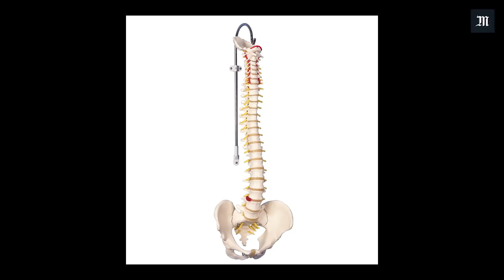Corée du Nord : l'étrange histoire du vinalon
Dans les années 60, la Corée du Nord se lance dans la production de vinalon, un textile qui a les propriétés du nylon. Mais le vinalon s’exporte mal, et sa production est progressivement réduite après la chute de l’URSS et l’assèchement des aides financières de l’Union soviétique.

Au début des années 2010 pourtant, la production est relancée, officiellement pour fabriquer des objets, tels que des seaux ou des balais, par exemple. Sauf que des experts américains en armement doutent de cette production. Aujourd’hui au cœur d’un complexe industriel, l’usine de vinalon masquerait, selon eux, la production de diméthylhydrazine asymétrique, un carburant hypertoxique qui permet de propulser des missiles de croisière.